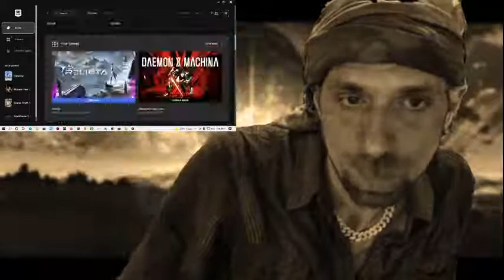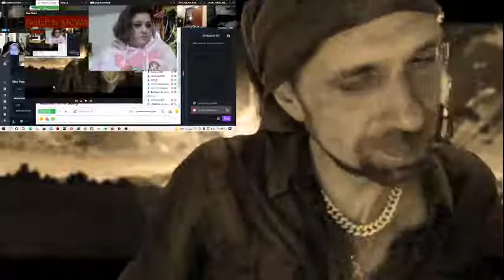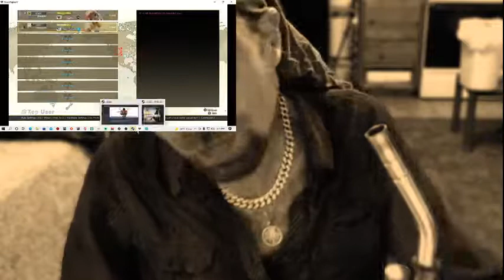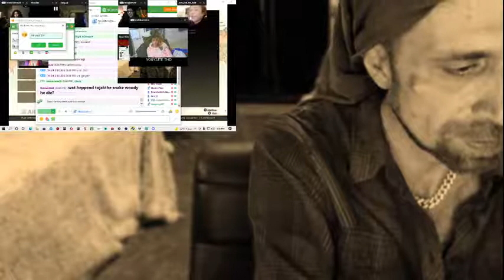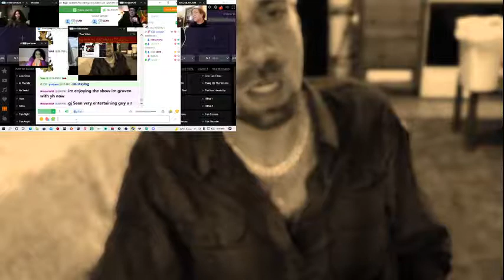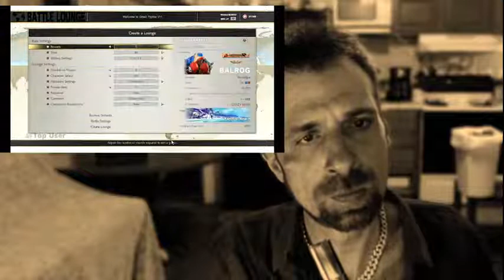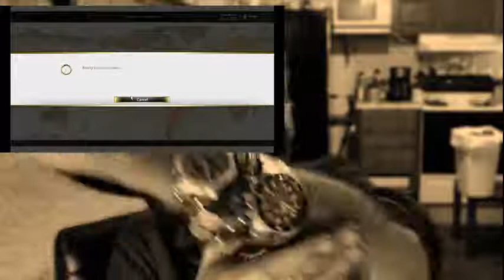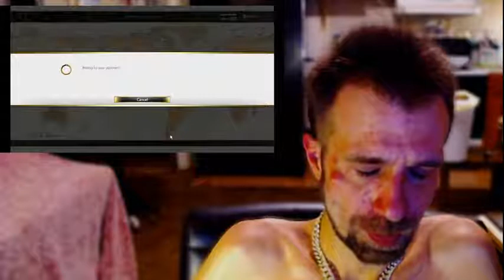24/7 House Party Stream lets spit some BARS (( ))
EVERY DAY AND EVERY WAY IM GETING BETTER AND BETTER SAVEN LIFES MAKEN DREEMS COME TRUE